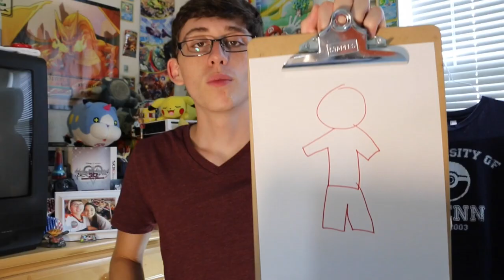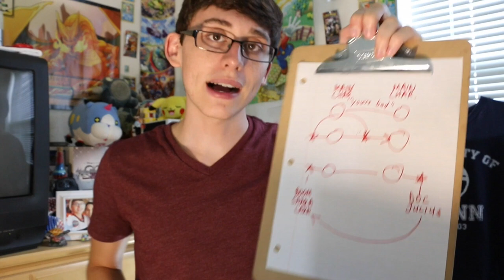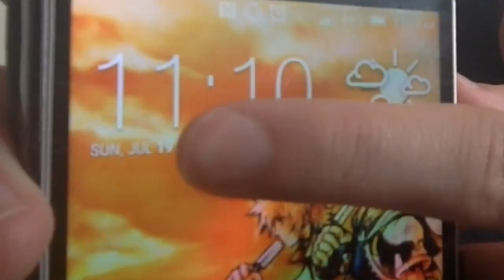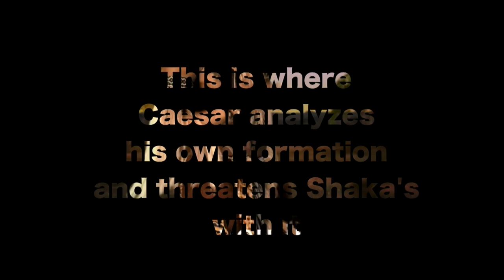[Critical Analysis] Julius Caesar vs Shaka Zulu. Epic Rap Battles of History. Chisel This!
This is the 17th episode of Chisel This!

This video is a lyrical analysis of a rap battle created by Epic Rap Battles of History. You can watch it in it's entirety here:

Mat4yo details the types of connections in a battle between strategies and heritages, and how well executed the production was.

Chisel - verb - to rewrite, revise, or rethink lyrics with the intention of keeping the intended meaning. Some forms of chiseling require complete destruction of an idea.